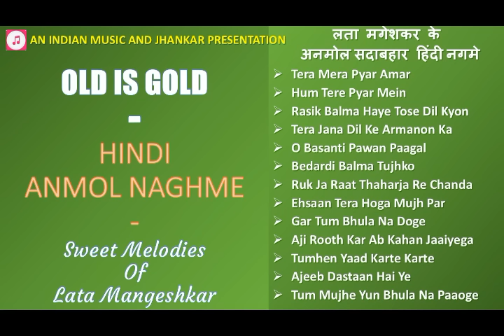OLD IS GOLD - Hindi Anmol Naghme - Best Of Lata Mangeshkar लता मंगेशकर के अनमोल सदाबहार हिंदी नग़मे